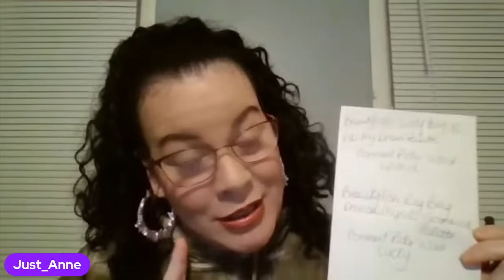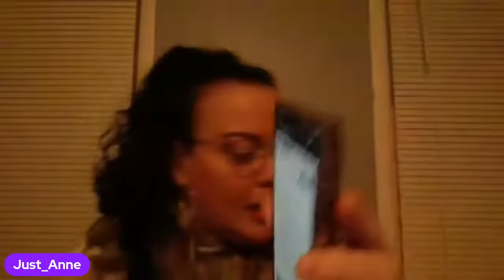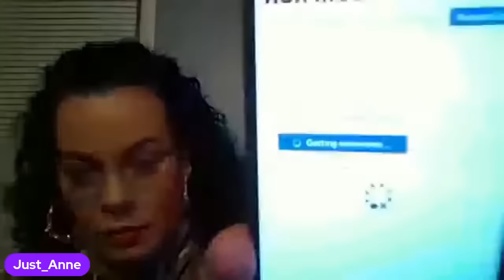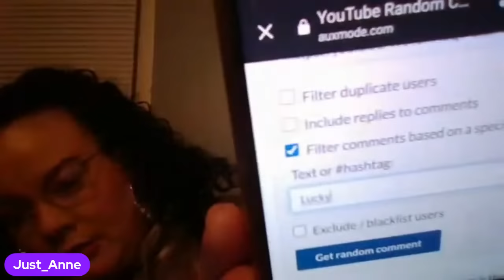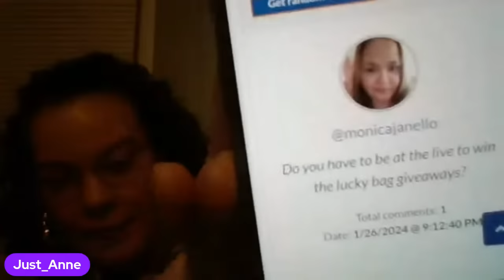Let's Talk About Some Stuff + Who Won?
Lets talk and see who won the palettes on my Beautylish Lucky Bag 2024 Unboxings.